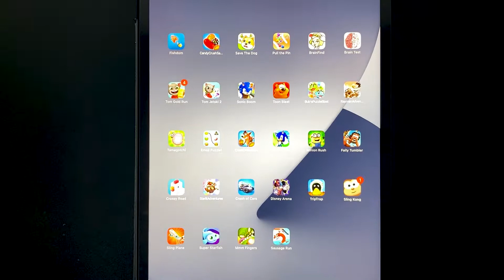Crash On The Run | Gameplay Android, IOS Walkthrough IPAD Game Update Apps P1